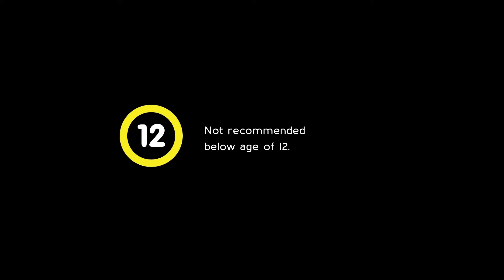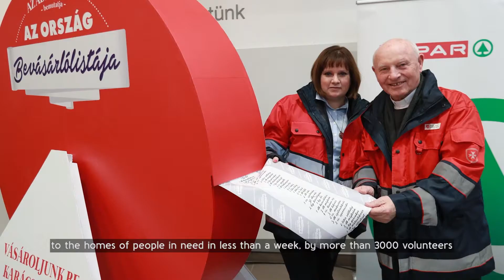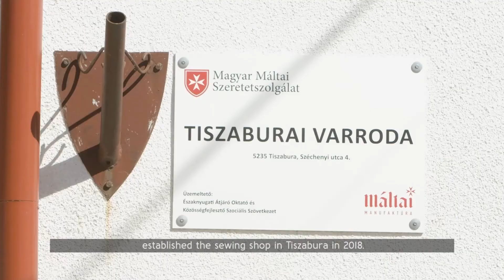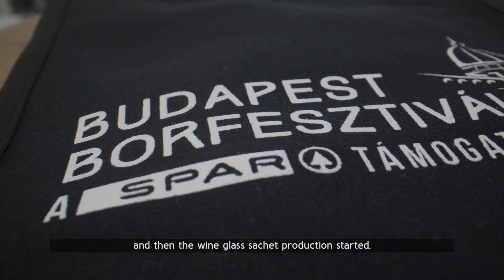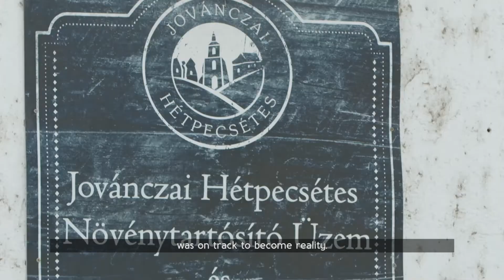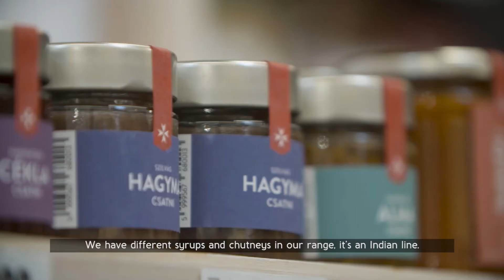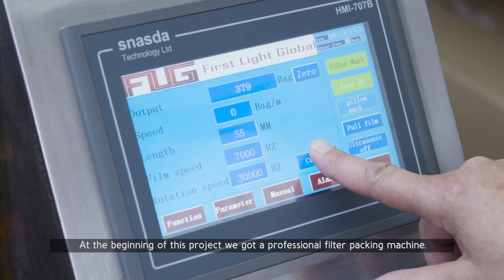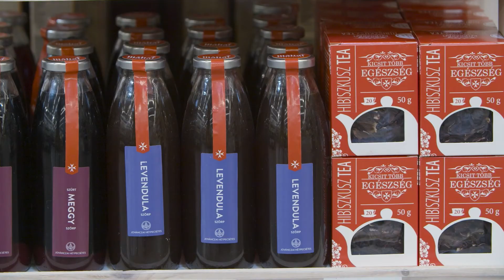Presence – A documentary film about the job-creating cooperation (EN)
The Hungarian Charity Service of the Order of Malta and SPAR Hungary present:
Jelenlét  (Presence)
A documentary film about the job-creating cooperation between the Hungarian Maltese Charity Service and SPAR Hungary

The cooperation between the Hungarian Charity Service of the Order of Malta and SPAR Hungary, a company committed to social responsibility ever since its establishment, has begun more than two decades ago... Their most acclaimed common cause is the “Joy to Give” (Adni Öröm!) campaign, one of the largest Christmas food donation programmes in Hungary. And several new elements have also been added to this collaboration.
According to the Hungarian Charity Service of the Order of Malta, the meaning of “Presence” is to be present in the lives of other people. The Presence programme aims to counter being left behind, and creating actual jobs, the rarely achieved peak of social work, provides a sense of success, security and responsibility to everyone affected. Beneficiaries of aid become workers, and after a while they can start to plan for the future. The next step is ensuring that this vision is not merely a dream, but something that comes true. By ensuring that parents are at work, children will also be able to see new ways of living and new examples, enabling the mission articulated by Hungarian Maltese Charity founder, Father Imre Kozma to come true: healing society.
The film also presents the entire circular business model that enables people in need to get jobs under the job-creating programme of the Hungarian Charity Service of the Order of Malta, thus producing high-quality Hungarian craft products that are also valuable to shoppers in SPAR stores.
It provides insight to the works of the sewing shop in Tiszabura, the pickle factory in Gyulaj, the tea workshop and joinery in Páty, and also the change stable jobs can bring to the lives of the people employed in the programme.

Producer:
Márk Maczelka
SPAR Magyarország Kft.

Co-Producer:
Zsófia Márkus
Special Event Kft.

This film was produced by Next Production

Cinematographer:
Zoltán Bor
Zsolt Mélykúti

Sound mixer:
Simon Koch
Márk Szekrényi
Bálint Zánboki

Editor/reporter:
Dávid Hinkel

Director:
Balázs Boros
Krisztián Kovács

This film was made for SPAR Hungary in 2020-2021.